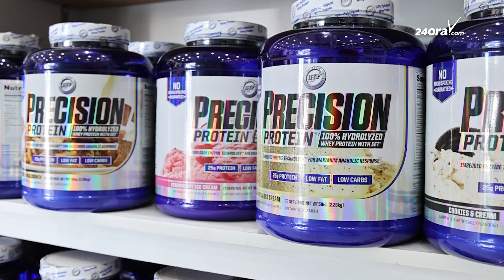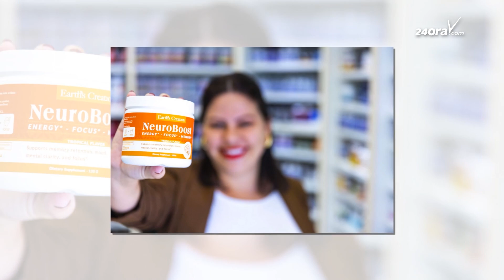Gianni’s Nutrition Center ta cumpli 35 aña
Tabata un augustus 1988 Alex Croes, propietario di Giannis Nutrition a habri un gym y tabata bende suplemento, cu e tempo ey no tabata obtenibel na Aruba.